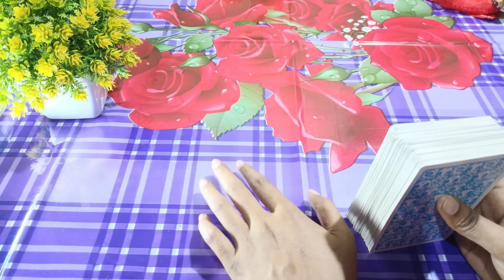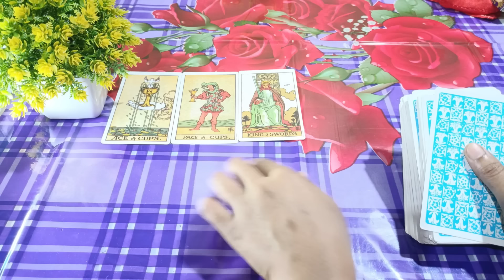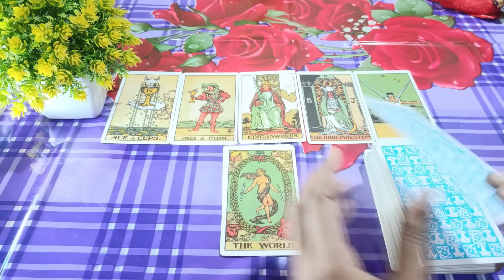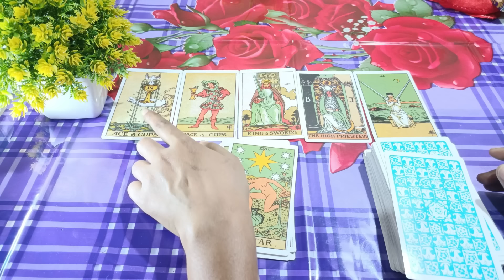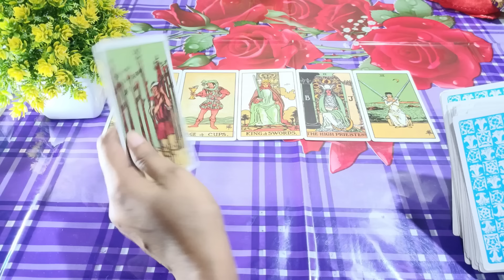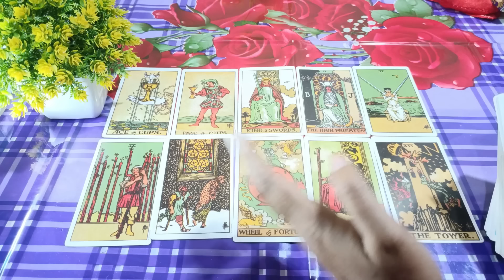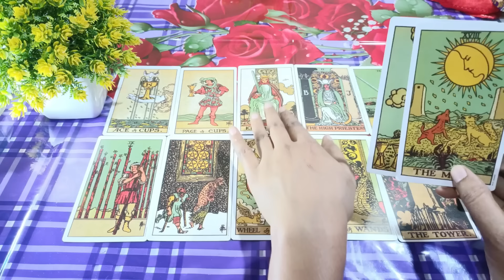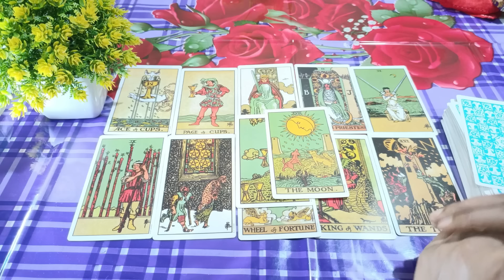Late night thought 😰Current feelings tarot Current energy today lCurrent feelings hindi soulfamily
tarot card reading bengali
bangla tarot reading
tarot card reading in bengali
soul family
current feelings
current feelings tarot
bengali tarot reading
current energy tarot
current feelings
bangla tarot reading
spouse tarot reading hindi
bengali tarot reading
current energy tarot
card reading
tarot card reading bangla
twin flame energy update
aaj ka tarot card
aquarius tarot today hindi
crush current feelings tarot hindi
crush current feelings tarot hindi today
crush tarot reading hindi today
current feeling of partner tarot in hindi to.
current feelings pick a card in hindi
divine masculine tarot
dm current energy today hindi
food vlogs
hindi tarot
 feelings tarot hindi l current enargy tarot, current energy of twin flame today

20 signs you're emotionally mature
Sign
9 signs your partner doesn't respect you enough
9 uncomfortable signs you're healing emotionally
12 signs someone is thinking of you romantically
9 signs you hold a high vibrational frequency
9 signs your partner doesn't respect you enough